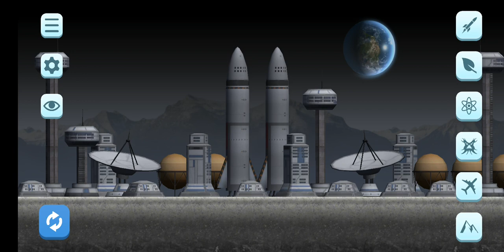CITY SMASH | Game for Kids